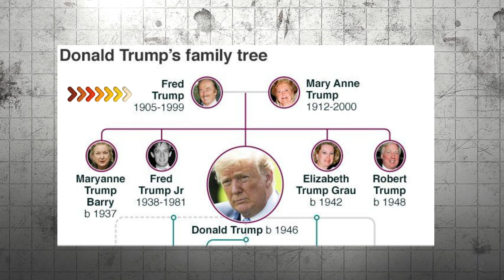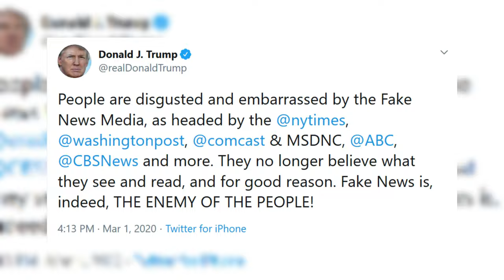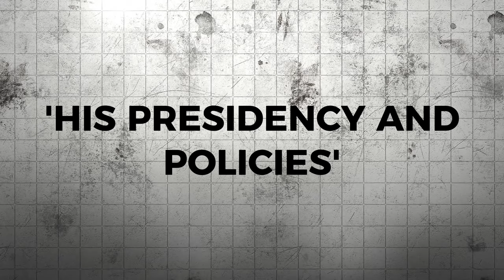The Inspiring Journey of Donald Trump: From Businessman to the 47th President of the USA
we delve into the remarkable and inspiring journey of Donald Trump, from his early days as a successful businessman to his rise as the 47th President of the United States. Join us as we explore the key moments, challenges, and triumphs that have defined his extraordinary career.

Introduction: Donald Trump, a name synonymous with business acumen and political prowess, has had a journey like no other. Born into a family of real estate developers, Trump carved out his own path, transforming the skyline of New York City and later, the political landscape of America. This video takes you through the pivotal moments of his life, highlighting his achievements, controversies, and the legacy he continues to build.

Early Life and Business Ventures: Discover how Trump's early life and education shaped his entrepreneurial spirit. From his first major real estate deal to the creation of the iconic Trump Tower, we explore the business strategies that propelled him to the top of the real estate world. Learn about his ventures in the entertainment industry, including the hit reality TV show "The Apprentice," which further cemented his status as a household name.

Political Ascent: Trump's transition from business mogul to political figure was nothing short of extraordinary. We examine his decision to run for president, the key policies and promises that resonated with millions of Americans, and the campaign strategies that led to his historic victory in the 2016 election. Understand the impact of his presidency on both domestic and international fronts, and how his leadership style has influenced modern politics.

Challenges and Controversies: No journey is without its challenges, and Trump's path to the presidency was no exception. We delve into the controversies and criticisms he faced, from business bankruptcies to political scandals. Despite these hurdles, Trump’s resilience and determination have been central to his narrative, showcasing his ability to navigate through adversity.

Legacy and Impact: As the 47th President of the United States, Trump's legacy is still being written. We reflect on his key accomplishments, the policies that have left a lasting impact, and the ongoing influence he wields in the political arena. Whether you admire or criticize him, there's no denying that Donald Trump's journey is a testament to the power of ambition and perseverance.